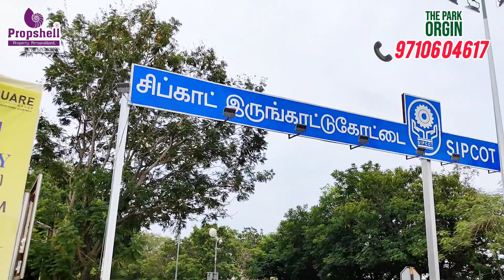plots for sale in poonamallee | land for sale in poonamallee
🏡✨ Ready to Construct Villa Plots! Invest in Rapidly Appreciating Land! ✨🏡
@ "THE PARK ORGIN" In Thandalam Near Poonamalle

🌟 Project Overview:
📍 8-acre project with 164 premium villa plots
🛣️ 33, 30, and 23 feet wide black top roads
📜 Clear Documents
📏 Plot sizes: 550 sqft to 4800 sqft
🏦 Bank loan up to 90% Available

🌳 Site Amenities:
🏰 Grand Entrance Arch
🚶 Easy Proximity
🏡 Ready to construct villa plots
✅ Clear Title
👧 Children Play Area
💡 Fully lighted campus
🏞️ Big Park
🏢 All Modern Amenities
🏬 Commercial Center Inside

Near By Amenities:
🛣️ On Road National Highway (NH 4)
🏥 Saveetha Medical & Engineering College
🏭 Hyundai Company & Industrial Sipcot
🚗 Poonamalee Junction Is Near By
🎓 Opposite to Rajalakshmi Engineering College

📈 Don't miss this opportunity to invest in one of the fastest-growing areas! 📈

Here's a list of layouts by Propshell Company.

1.The Park Origin @ Thandalam (Poonamallee)
🏡 Plot Sizes: From 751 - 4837 Sqft
💰 Price: ₹4200/Sqft (Negotiable)

2.PL Aerocity @ Pannur (Sunguvarchathiram)
🏡 Plot Sizes: From 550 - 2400 Sqft
💰 Price: ₹1790/Sqft (Negotiable)

3.Arcadia Aerocity @ Kanchipuram
🏡 Plot Sizes: From 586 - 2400 Sqft
💰 Price:
Terminal 1: ₹1890/Sqft (Negotiable)
Terminal 2: ₹1790/Sqft

4.Brindavan Officers Enclave @ Thiruvallur
🏡 Plot Sizes: From 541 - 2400 Sqft
💰 Price: ₹1790/Sqft (Negotiable)

5.SRK Nagar @ Kattankulathur
🏡 Plot Sizes: From 1370 Sqft
💰 Price: ₹3750/Sqft

6.Sri Balaji Nagar @ Chengalpattu (Mahindra World City)
🏡 Plot Sizes: From 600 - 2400 Sqft
💰 Price: ₹2100/Sqft

7.JRS Enclave @ Kannivakkam (Guduvanchery)
🏡 Plot Sizes: From 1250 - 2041 Sqft
💰 Price: ₹2600/Sqft

8.OMR Techno City @ Arasankazhani (Sholinganallur)
🏡 Plot Sizes: From 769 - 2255 Sqft
💰 Price: ₹6490/Sqft

9.Sri Sridhar Nagar @ Thirunindravur
🏡 Plot Sizes: From 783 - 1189 Sqft
💰 Price: ₹2100/Sqft

10.Poonamallee - Kavalcheri
🚧 Status: Coming Soon

11.Ooty - Coonor
🚧 Status: Coming Soon

Discover exceptional real estate opportunities with our exclusive listings in prime locations! We have premium plots for sale in Poonamallee, along with residential and commercial land, perfect for your dream home or investment. Explore our diverse range of houses for sale in Poonamallee, offering comfort and convenience. Our properties include various options, ensuring you find the perfect fit for your needs. In Thandalam, we offer meticulously planned plots and land for sale, ready for immediate construction. Whether you're looking for a peaceful residence or a commercial investment, our Thandalam properties have you covered. Our listings extend to the bustling city of Chennai, where we provide a variety of plots, land, and houses for sale, catering to all preferences and budgets. Additionally, explore our offerings in Irungattukottai, featuring premium plots, land, and houses for sale. Perfectly situated in a growing area, these properties are ideal for both residential and commercial purposes. For those seeking individual houses for sale in Poonamallee, we have exclusive options that offer privacy and modern amenities. Don't miss out on these incredible opportunities!

To help viewers find this video more easily, we've included a list of relevant keywords below. These keywords ensure our video reaches those who are interested in real estate opportunities in Poonamalle. Feel free to copy and use these keywords to improve your own video search results!

plots for sale in poonamallee
land for sale in poonamallee
house for sale in poonamallee
property for sale in poonamalle
plots for sale in thandalam
land for sale in thandalam
house for sale in thandalam
plots for sale in irungattukottai
land for sale in irungattukottai
house for sale in irungattukottai
plot for irungattukottai chennai
individual house for sale in poonamallee